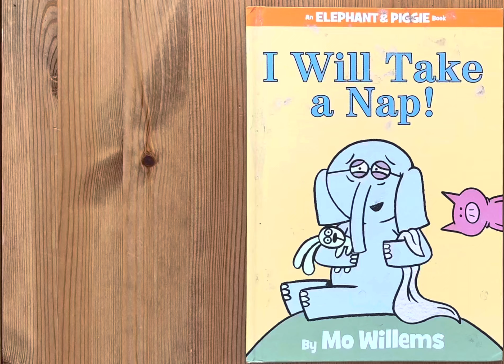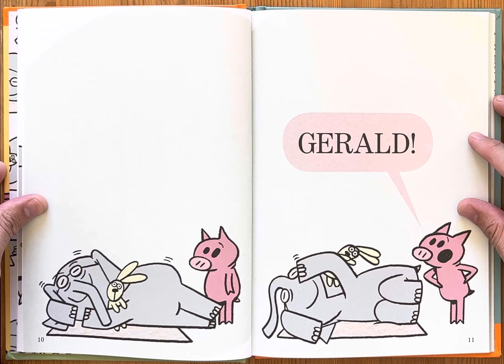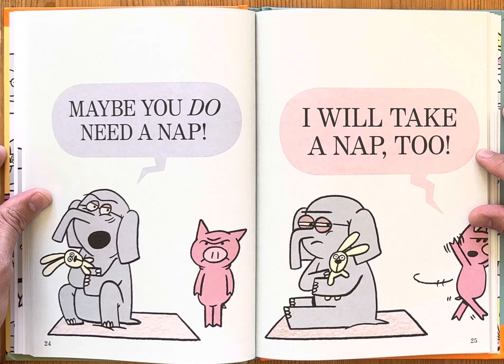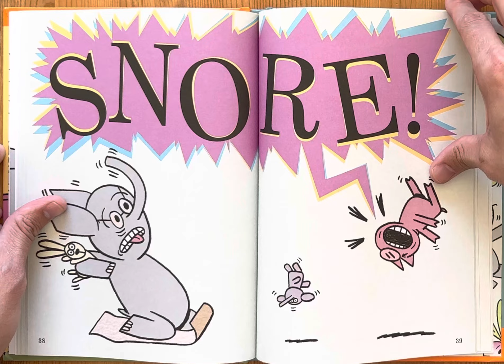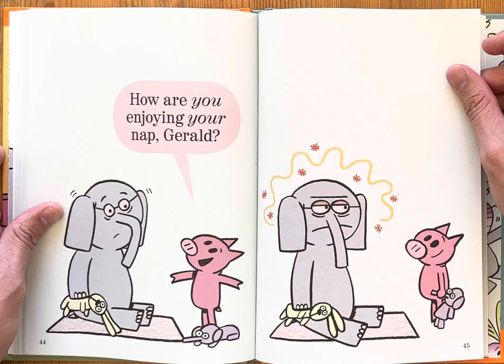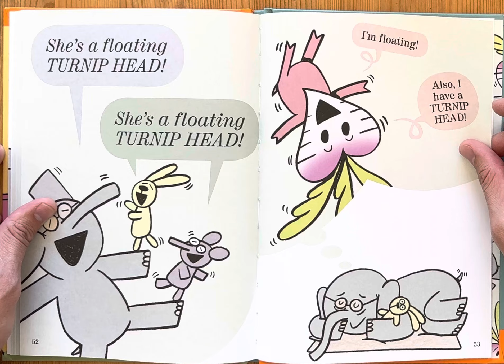Ash reads Elephant and piggie: I Will Take a Nap by Mo Willems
Ash reads I Will Take a Nap by Mo Willems

Bedtime stories
Story
Children’s book
Read along
Read aloud
Elephant and piggie